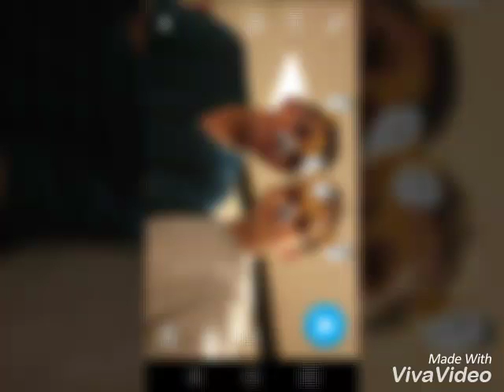September 10, 2016